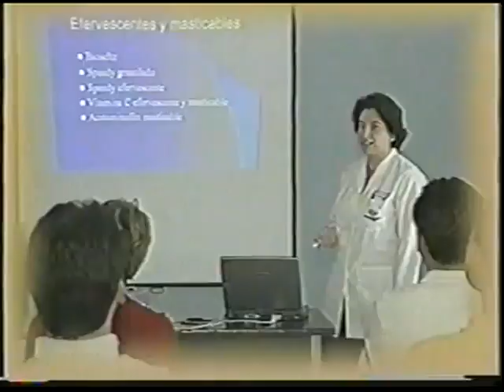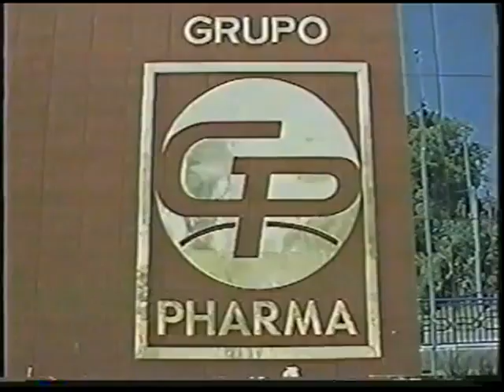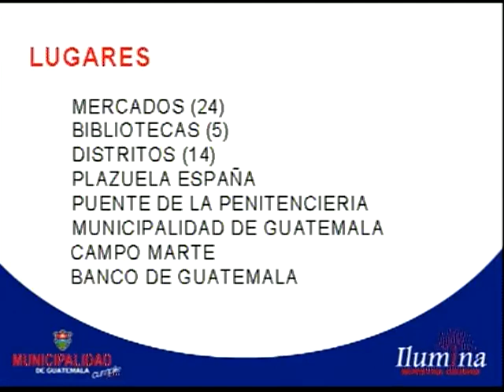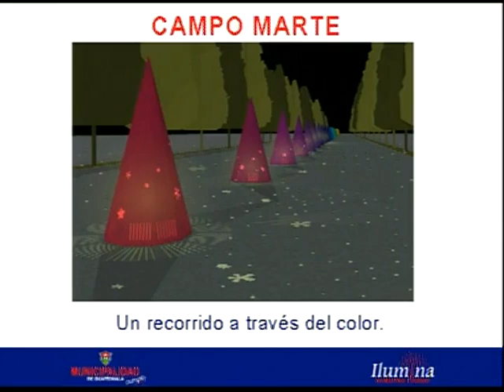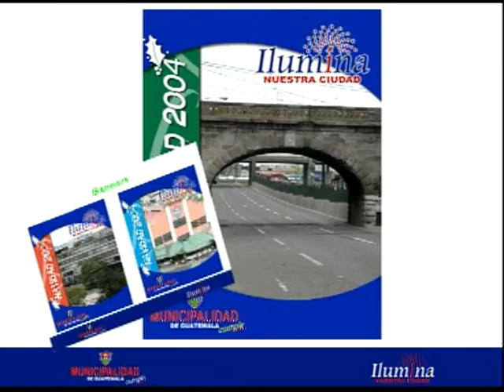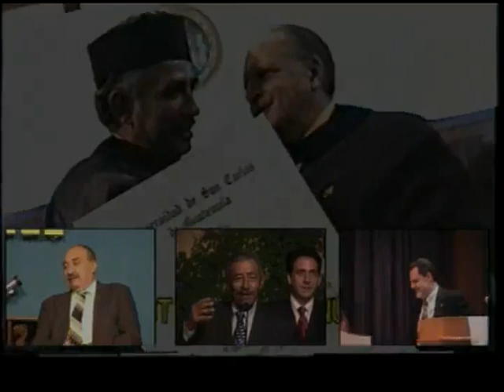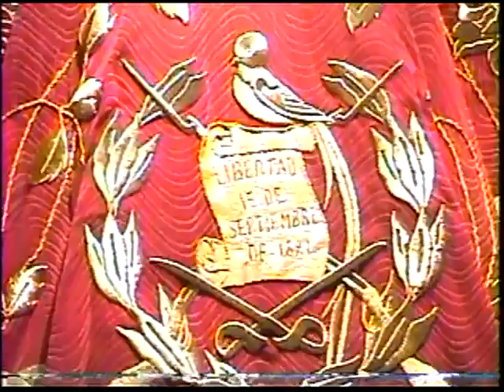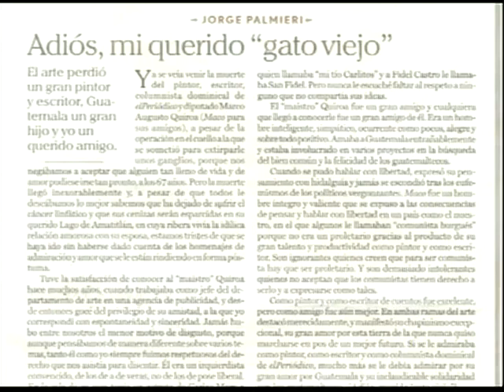Entrevista a Graduandos Ciencias de la Comunicación - Conf. Muni - 2004